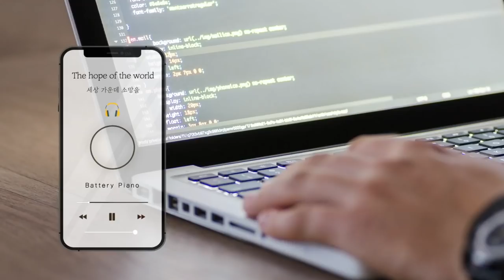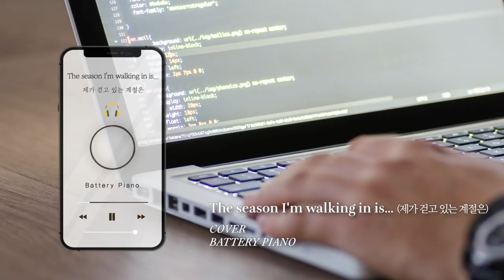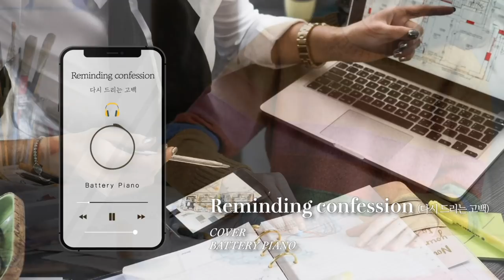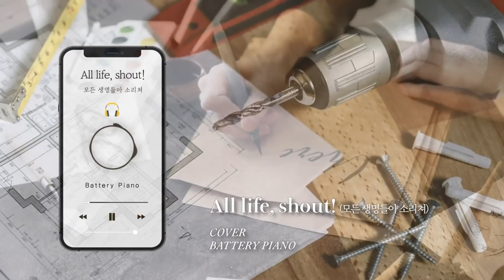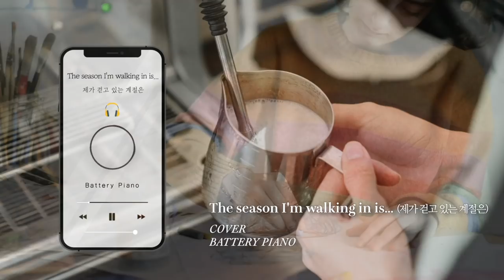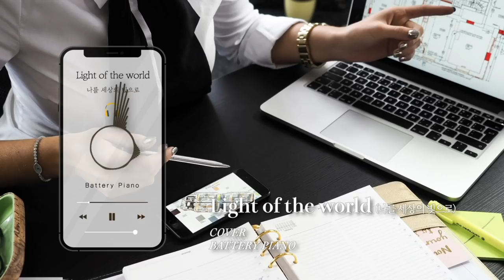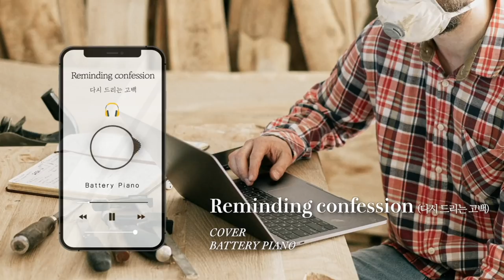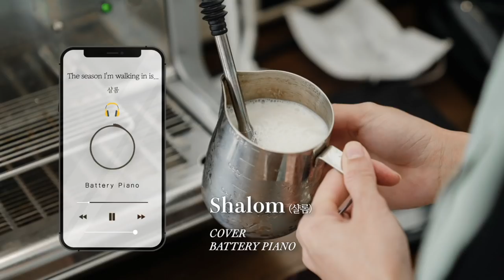Relaxing BGM at work & 3 hours piano Music⎪직장에서 듣는 노동요 3시간 피아노BGM⎪일상,회사,창작,작업⎪(중간광고없음)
“Except the LORD build the house, they labour in vain that build it: except the LORD keep the city, the watchman waketh but in vain.” [Psalms127:1]

“여호와께서 집을 세우지 아니하시면 세우는 자의 수고가 헛되며 여호와께서 성을 지키지 아니하시면 파수꾼의 깨어 있음이 헛되도다” [시편127:1]